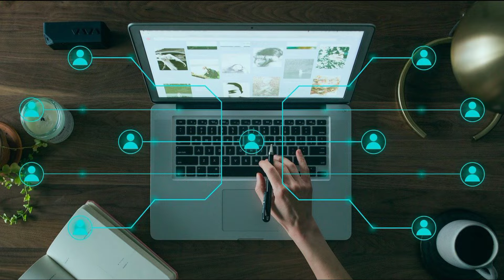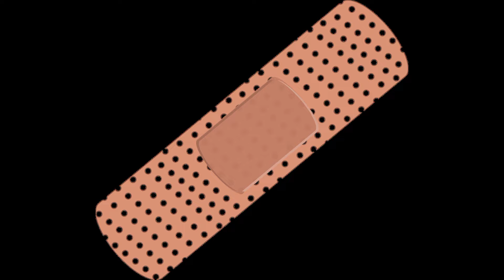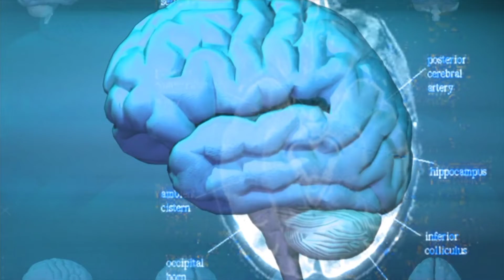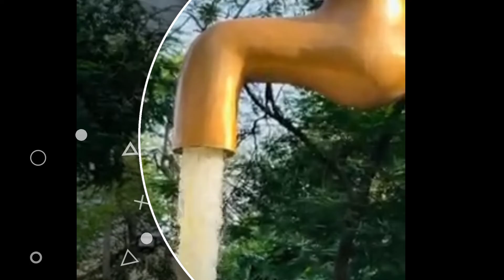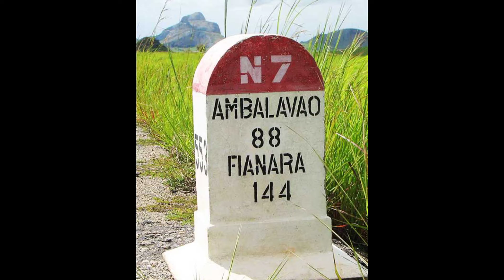यह नल हवा में कैसे है। सड़क पे इन लाइनों का क्या मतलब होता है.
यह नल हवा में कैसे है। सड़क पे इन लाइनों का क्या मतलब होता है How is this tap in the air? what do these lines mean on the rode
रोड पे पत्थरों का क्या मतलब हो है टॉप 10amezing फैक्ट
वीडियो को भी कुत्ते की तरह प्रशिक्षित कियाााााााा जा सकता है कुत्ते के पूर्वज एके ही थे

Bihar ki rajdhani Patna mein Duniya Ka sabse bada Wi-Fi fridge on hai iska liya hai isase pahle yad ko train ke naam tha jahan sahit 3 km free Wi-Fi zone network tha

Jinke sangi mein ek single aadami hun 10 day ke din ko pareshan karne ke liye

Diction Johnson and dixon company mein ek kapas kharida the unke patni action ghar ka kam aur khana banane ke samay khud ko kar lete ji pareshan hokar dixon mein sal 1920 mein band it ka aviskar kiya tha

Agar aap ke man mein kisi bimari ka thoda sa dar hai to Aapka dimag aap ke sharir mein aur bimari ke lakshan ko utpann Kar Dega kyunki hamara dimag itna shaktishali hai ki vah Kisi bimari ka aurat Sahi kar sakta hai aur hamen Munnar bhi kar sakta hai

Vaigyanik ne ek ke anusar k train dwara banae Gaye options perfume ko lagakar kabhi kisi jungle mein Nahin Jana chahie is perfume ko khushbu sher aur chite tujhe FIR jangli janwar ko aakarshit karti hai

Kya aap jante Hain road per bani inlighten ko kya kahate Hain Kya aap jante Hain road per bani line on ko kya kahate Hain yah iska kya matlab hai agar road bhi single line hai to iska matlab hai ki aap overtake nahin kar sakte overtake savdhani

Agar lining cutting hai to iska matlab hai kyon baat kar sakte hain

Hotel line do line hai to iska matlab hai aap baithe bilkul nahin kar sakte

Yarnal Koi edit Kiya Gaya hai Koi Jadu Nahin hai balki Jo hath dekh rahi hain vastvik ta hai jaadui nalayak

Jab aap ho rahe honge ki mein Pani kahan se aata hai aap jaankar Bhar mein karne wala scene darphal baat yah hai ki Pani ki dhara mein ek pipe chhipa hua hai aur Pani girne ke Karan se yah aadarsh ho jata hai aur pipe hai yah Paar dharti bhi hai yahi Karan hai ki aap se Kafi kabhi dekh Nahin payenge

Factory mein Lage pin ko binti l kahate Hain jiska Naam karkhana ke bhitar paida hone wali Tanki chor garam hawaon ko karkhanon se bahar nikalne ka hota hai Seth ki chhat per lagaya jata hai

Kale Peele safed rang ke pathar Ka Matlab hai agar Kisi bade shahar ja jile mein a gaye hain ya Fark aane wale ke ke niyam mein aati hai is Tarah ki dekhbhal machhali shahar ke prashasan dwara ki jaati hai

Lal narangi Janata pathar agar aapko Lal rang ka narangi rang ka pathar dikhai de to samajh Jana kijiye farak pradhanmantri gramin sadak yojana ke tahat bani hai sunta hai ki aap Kisi gaon ki aur badh rahe hain